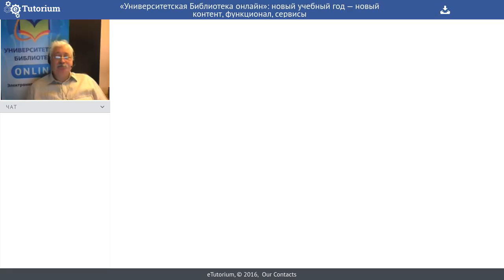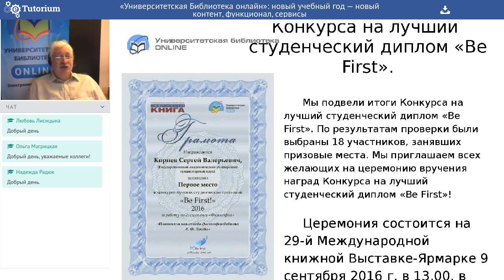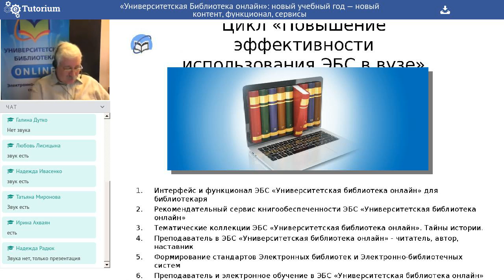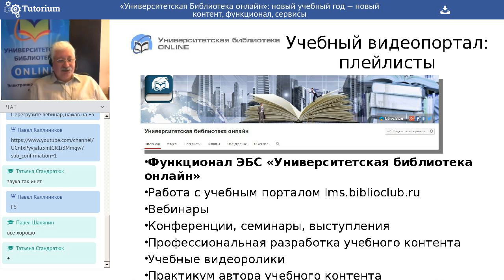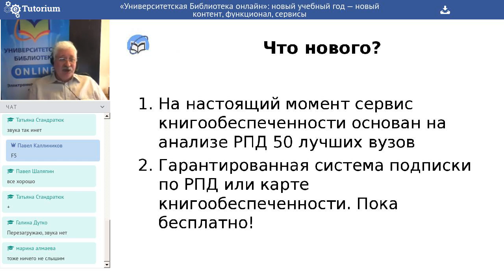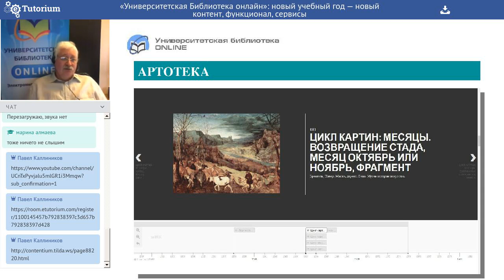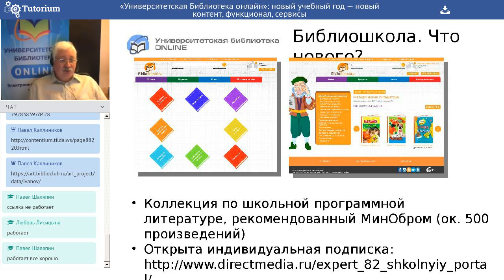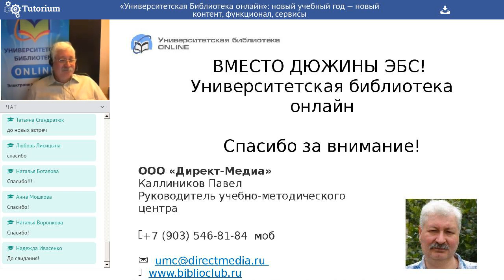Вебинар: "Новый учебный год — новый контент, функционал, сервисы"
Вебинар "«Университетская Библиотека онлайн»: новый учебный год — новый контент, функционал, сервисы" прошёл 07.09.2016 года.